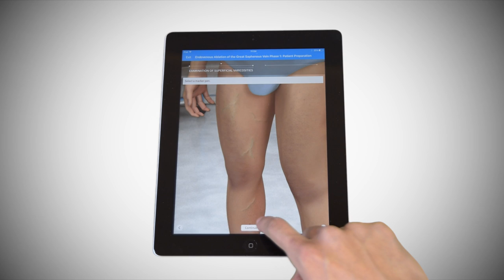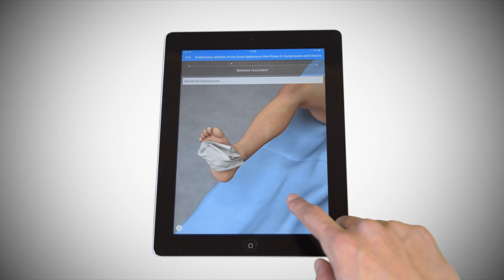Touch Surgery Simulation - Endovenous Ablation of the Great Saphenous Vein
Endovenous laser ablation of the saphenous veins is a relatively new, minimally invasive percutaneous procedure with several advantages over standard open surgery. It requires local tumescent anesthesia and is an outpatient procedure that can be performed in an office setting.

The procedure is done under ultrasonographic guidance using percutaneous catheter placement; patients complain less of pain and discomfort and return to work earlier than after open surgical procedures. Endovenous thermal ablation includes ablation with laser or radiofrequency energy.

Learn & Practice this simulation on the Touch Surgery App available for free on iOS and Android.